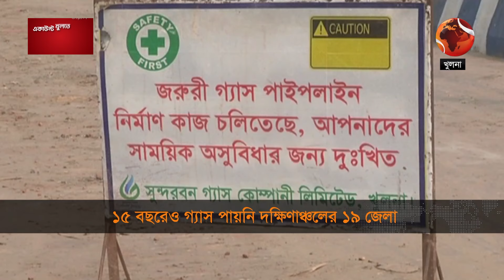১৫ বছরেও গ্যাস পায়নি দক্ষিণাঞ্চলের ১৯ জেলা | Khulna Gas Crisis | Channel 24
১৫ বছরেও গ্যাস পায়নি দক্ষিণাঞ্চলের ১৯ জেলা

»» Office Address:
Bangladesh.